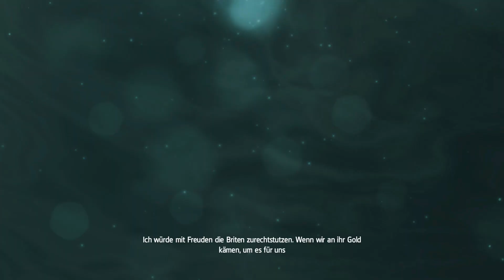💀 ASSASSIN'S CREED IV: BLACK FLAG // #019 // Let's Play [German/Deutsch]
🎮 MEIN CONTROLLER:
Speedlink Torid Amazon Edition